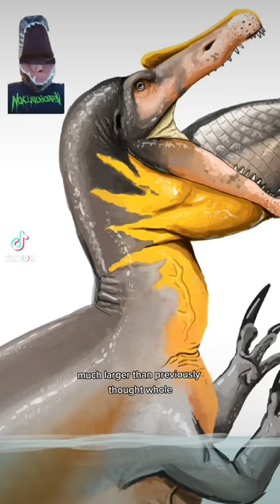The Pelican Spinosaur